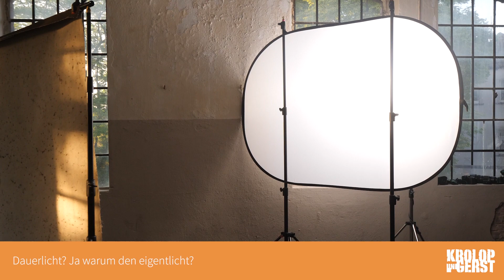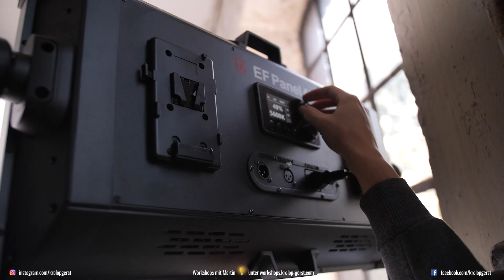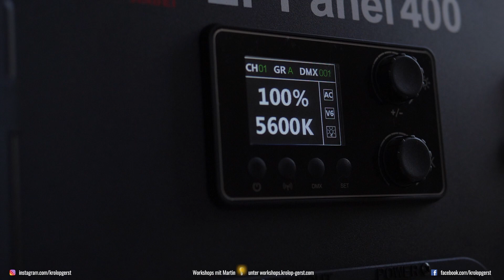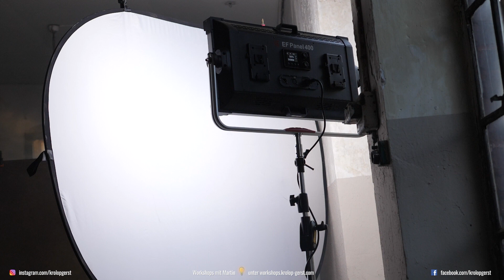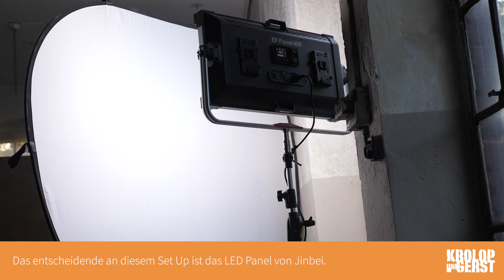Lichtsetzen zur goldenen Stunde! Mit einem LED Panel einfacher? 📷 Krolop&Gerst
Das schönste Licht gibts zur goldenen Stunde! Das ist bekannt.
Doch die liebe Sonne scheint es in den letzten Minuten nicht eiliger haben zu können. Ständig muss man sich neu an das schwindende Licht anpassen.
Wie genau das geht und warum wir dafür gerne ein LED Panel nutzen sieht man im Video.